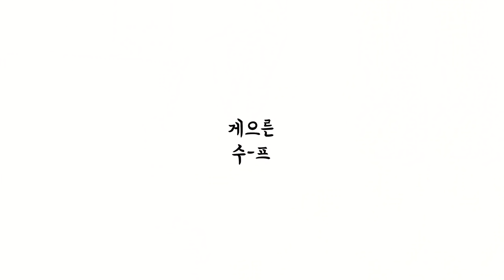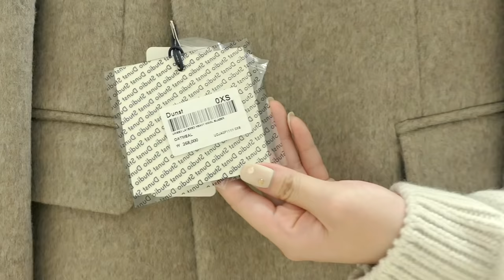(eng)💸물욕 터진 직장인 대환장 해외직구 언박싱 패션하울 (던스트 자켓, 메종마르지엘라 타비부츠, 리엘 니트 스커트) | 겨울 코디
올해도 고생한 나에게 셀프 선물..😂 패션하울 언박싱 영상 들고 왔어요 :-)

리엘,
그리고 마이테레사에서 해외직구 한 메종마르지엘라 까지!

비록 텅장이 되었지만...
예쁜 건 나눠볼수록 좋다는 생각에 여러분과 함께 보려고
영상으로 담아 왔습니다! 🥰❤️

🛍 information 🛍

[RE_L] 리엘 브이넥 니트
Cream V-neck Loose Knit (Ivory) 160,000원

[RE_L] 리엘 울 체크 스커트
Warm Check Midi Skirt (Gray) 165,000원

[DUNST] 던스트 겨울 울 반코트
UNISEX LAYERED HEAVY WOOL BLAZER (OATMEAL) 268,000원

[Maison Margiela] 메종 마르지엘라 타비 부츠 크림 아이보리
Tabi leather ankle boots ( Cream, Ivory ) €667

📷Camera : iPhone XS / Panasonic Lumix lx10
💻Editor : Adobe Premiere Pro CC
🎙Voice Recorder : SONY ICD TX-650
📹 Video Source Support : Youtube channel "freeticon"